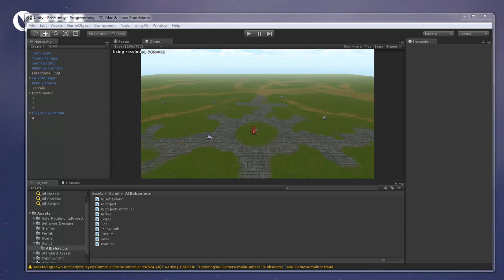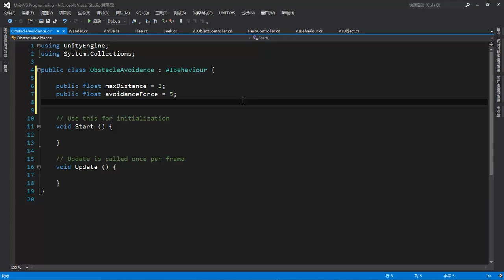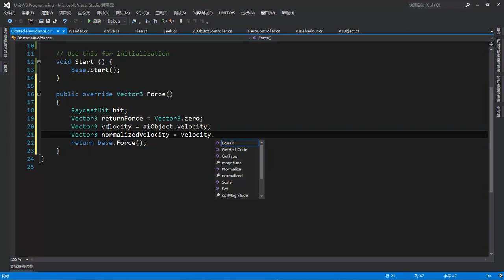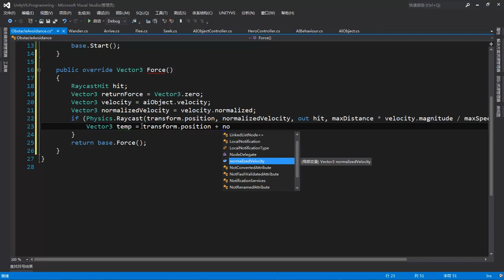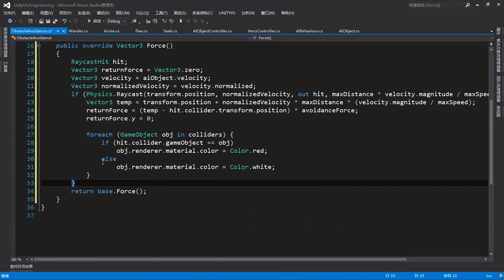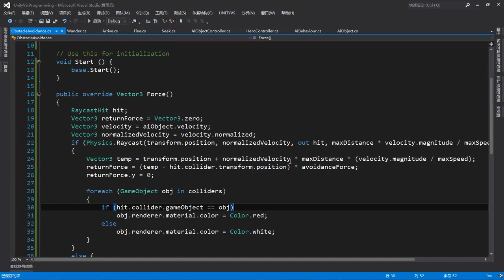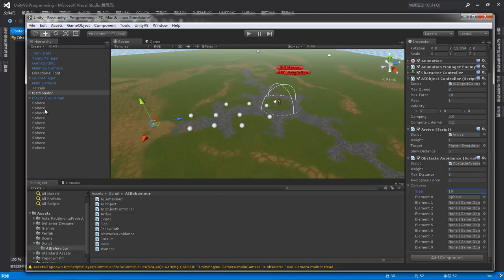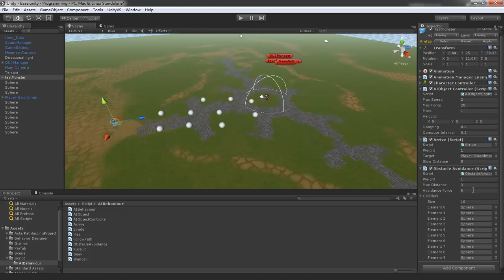Unity3D人工智能编程 5 5 AI编程项目开发实战1 4